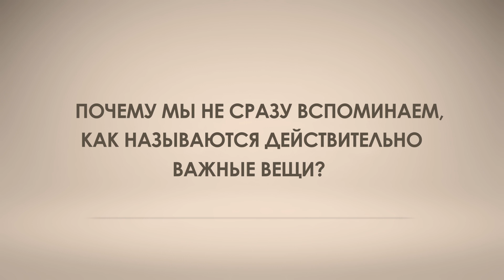Тест на память / Name game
Насколько хорошо мы помним реальный мир, в котором мы живем? Почему мы не знаем названия вещей, которые действительно важны? Как вернуться к подлинному, к своим корням?